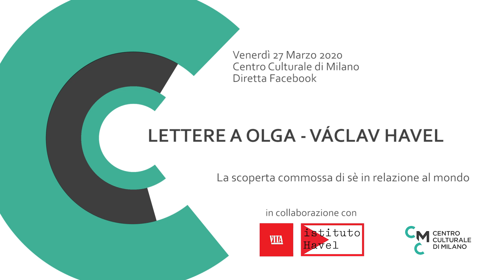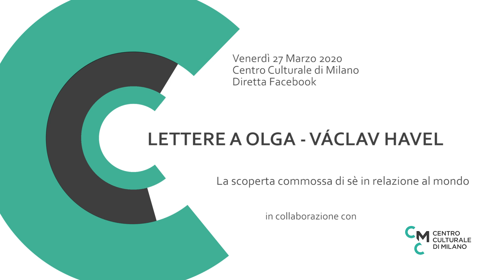Andrea Carabelli - LETTERE A OLGA - Václav Havel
secondo appuntamento dedicato alle lettere di Václav Havel alla moglie.
Letto in diretta Facebook da Andrea Carabelli.